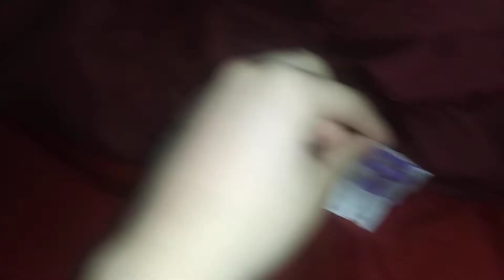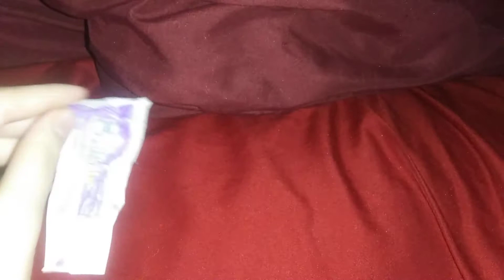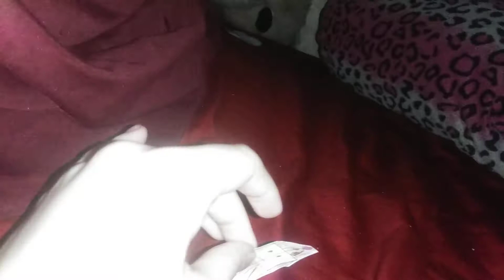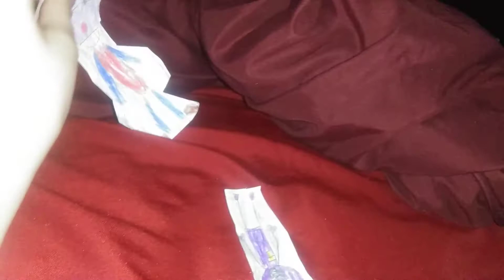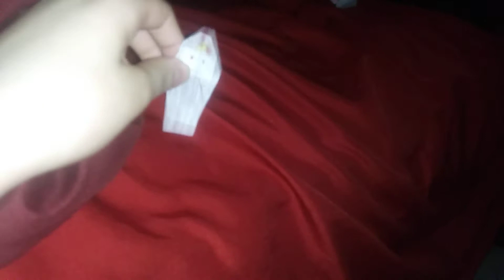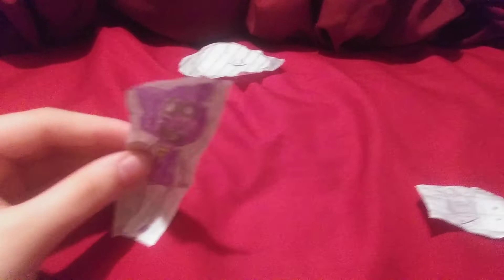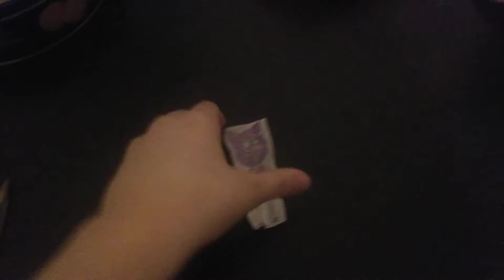the onaf show game